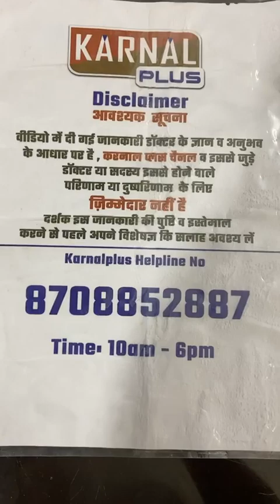बदलते मौसम में ये 5 चीज़ें खा ली तो बुख़ार डेंगू चिकनगुनिया रहेगा कोसों दूर